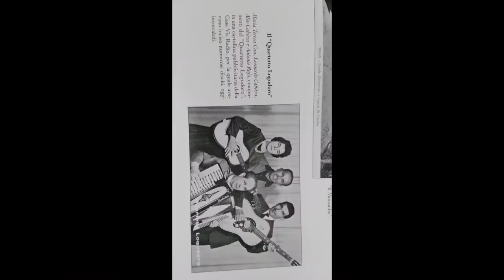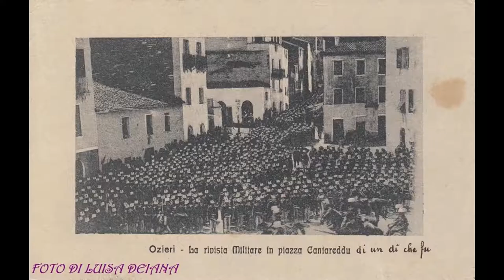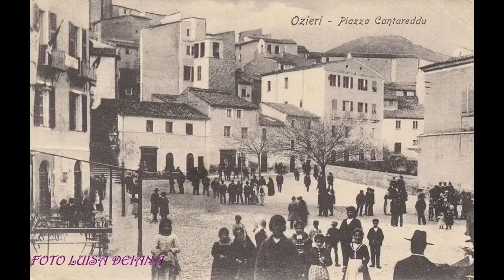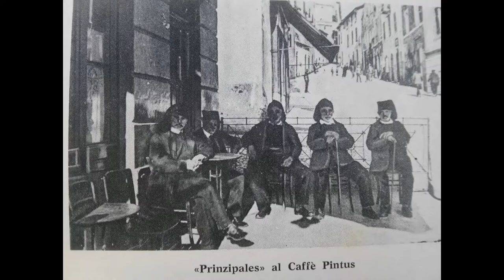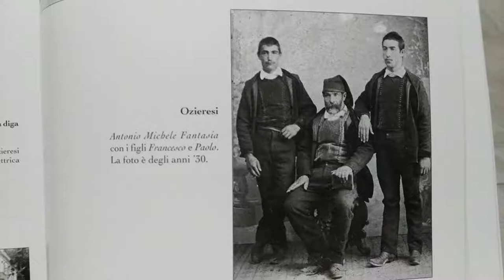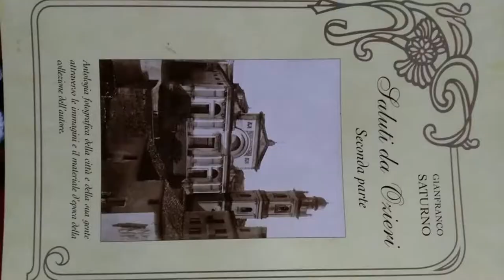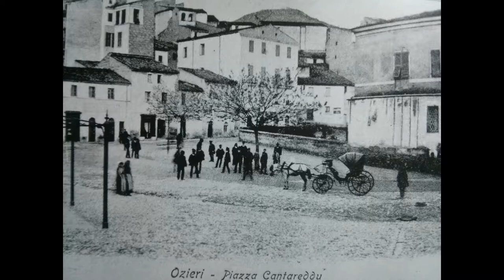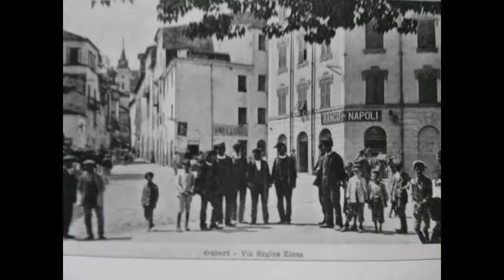film c'era una volta ozieri